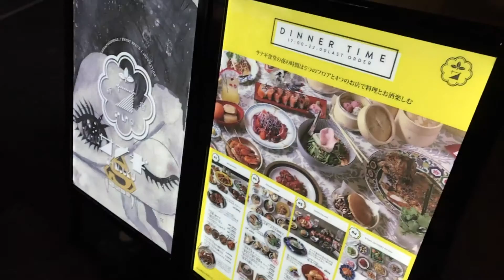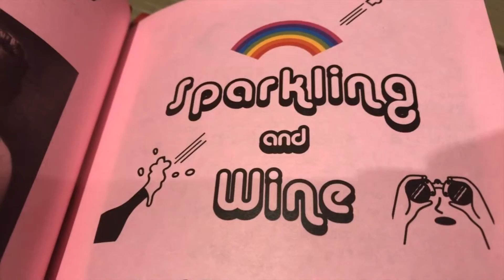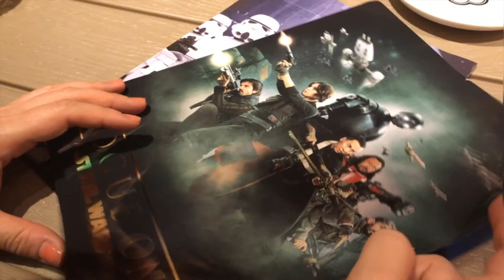新宿「サナギ 新宿・SANAGI SHINJUKU」食ログ2016